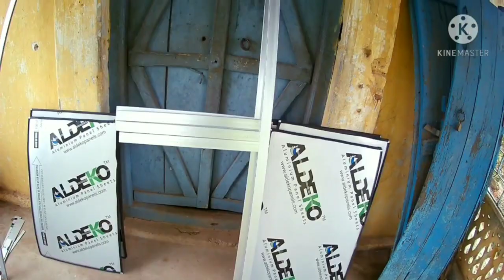Sliding windows and door making at brother's shop..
dosto aj maine apne bhai ke sht mil kr kaam kiya sliding windows and door ko banye.
agr app v chate hai kaam krna apne ghar ka sliding window ya door to diye hue number me sampark kre ..

kharswan ya asspass ke hai app to is number me contact kre..

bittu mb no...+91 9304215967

chakradhapur ya asspass ke hai to app is number me sampark kre...

Wasim mb no..+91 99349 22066
naaz aluminium & glass  house
jama masjid complex ward no .06

SHARE EACH OTHERS👨‍👩‍👦👨‍👩‍👦